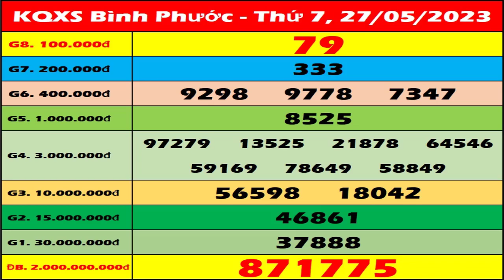Xổ số Bình Phước ngày 27 tháng 5 - XSBPHUOC - XSBP 27/5 | Xổ số kiến thiết Bình Phước hôm nay